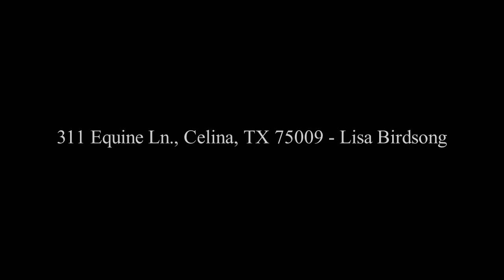311 Equine Ln., Celina, TX 75009 - Lisa Birdsong